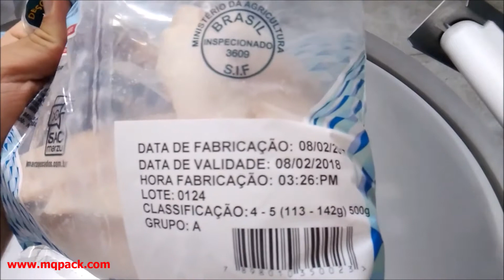MQpack - Balanças Dosadoras de Múltiplos Cabeçotes - Pesagem e Empacotamento de Tilápia Congelada